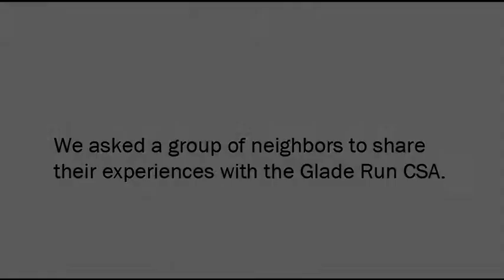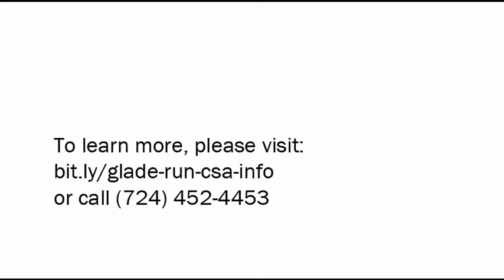Glade Run CSA Testimonial: Deb and Russ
Glade Run Cooperative CSA (Community Supported Agriculture) Subscribers, Deb and Russ, share with us their experience of subscribing to a weekly crate of fresh, locally grown produce throughout the summer and fall. This service financially benefits the mission of Glade Run Lutheran Services and employs teenage boys in Glade Run's TRAILS program.